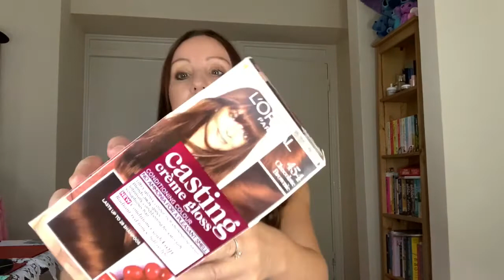Haul nowosci z perfumerii i nowa seria Czy to kupic i co sie dzieje z moimi wlosami?haul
Wracam do Was z filmikiem o nowosciach kosmetycznych, ktore zakupilam i z nowa seria Czy to kupic?
Niekore kosmetyki wrecz az prosza sie o samodzielna recenzje, wiec czemu nie? A w zasadzie te mniej znane a czasem wrecz przeciwnie bardzo popularne jak np Pat McGrath.
Mysle tez o Daily vlog tak od czasu do czasu.

Dajcie  znac jak Wam sie to podoba:)

W filmi mowa  m.in o:

- Christian Louboutin  metallic eye colour i pomadka
- Pat McGrath pomadka i paleta cieni
- Lancome Monsieur Big mascara i pomadka  Mademoiselle shine
- Armani edp In love with you

Dla fanow podkladow polecam szczegolnej uwadze moj filmik o Renutriv i Futurist to sa hity na lato i nietylko.